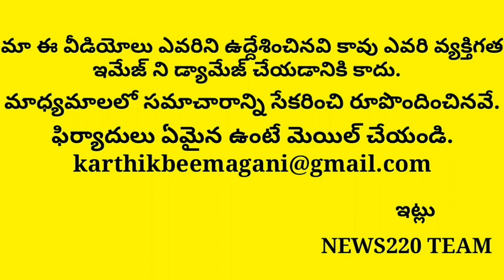Acutal Fear Comes out From Radha Krishna | Breaking News | Ap Politics | News220